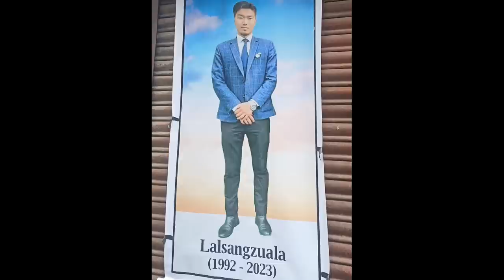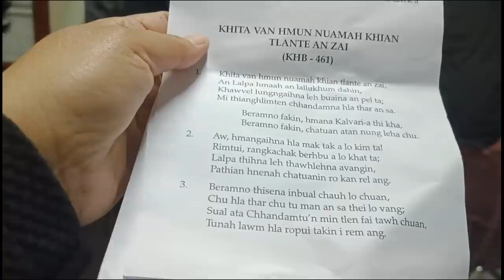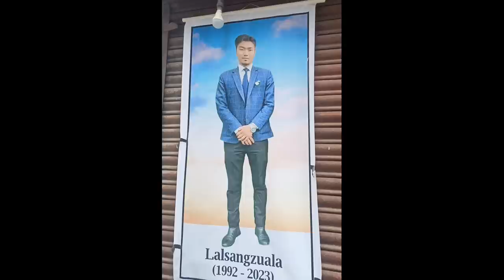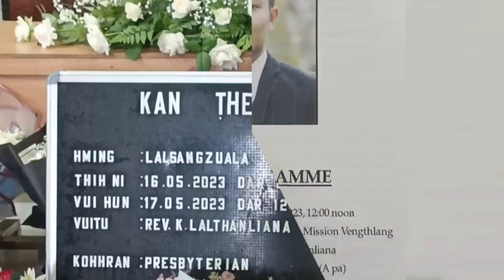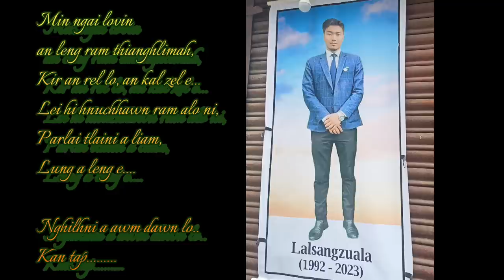RAWNGTAKA MISUAL SAWISAK HLUM SANGZUALA VUINA INKHAWM VIDEO LEH THLALAKTE AW ..